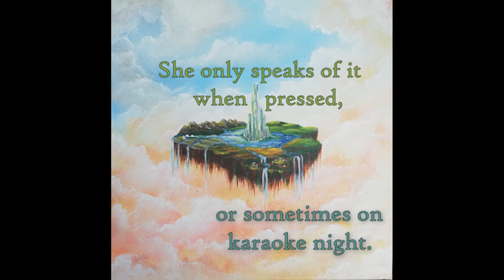City in the Sky -- MindVenture Club Collaboration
A MindVenture Club Collaboration. Join us there to try your hand at writing a story or song to member-submitted paintings!